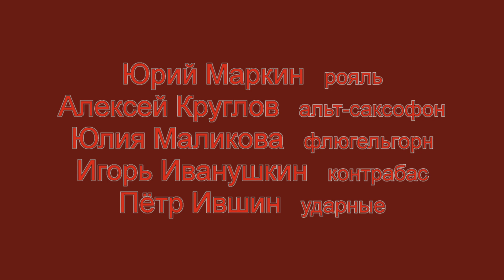Квинтет Юрия Маркина (Дебюсси Развалины храма в свете луны)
Квинтет Юрия Маркина выступил 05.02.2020 в "Джаз Арт" клубе (Москва) с программой "Лунный свет". Прозвучала музыка Клода Дебюсси в аранжировках Юрия Маркина. Запись звука Александра Нигматулина.